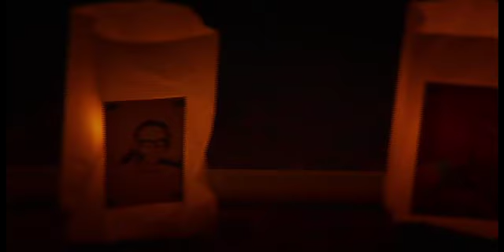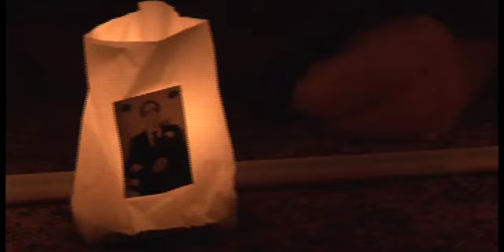CANSA RELAY.mp4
The 1st Corporate CANSA relay held in Gauteng at DENEL